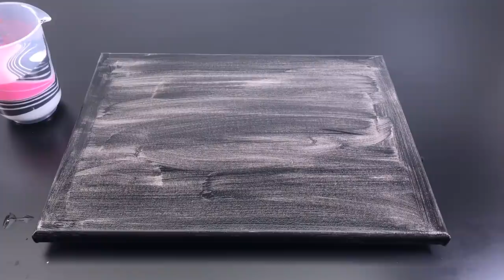Acrylic pouring with three colors - black, rose and white - simple painting technique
In my picture today, I combine the colors black and white with a pink. Even if you have never painted a picture, you will succeed with this simple casting technique and only three acrylic colors.

Especially beginners often do not know with which colors they should start and which also fit well together. That's why I show you in this video series acrylic casting with only three colors, color combinations that fit together well.

No silicon oil was used in this casting pattern, the colors were simply mixed according to my recipe and then stacked one after the other in the measuring cup.

I painted the canvas dark, so that the bright screen does not shine through. The color layer also flows a little better.

I hope you like the color combination.

As always, I look forward to a nice comment or a thumbs up.

Creative greetings
Tiktus